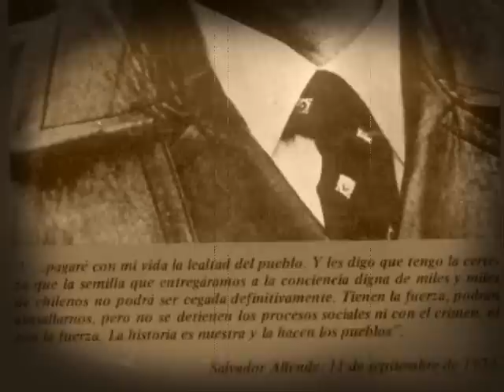banda bassotti- corrido de lucio cabañas- juventud comunista de mexico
un pequeño homenaje a un gran hombre,,,,